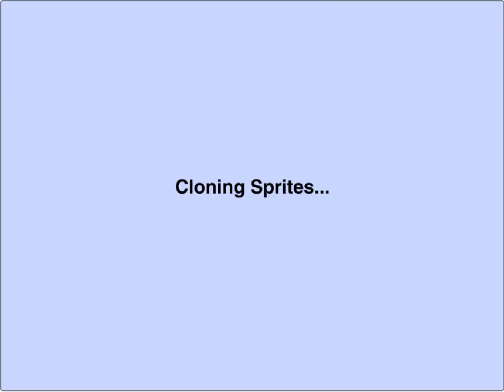Someone added a BOSS BATTLE to Paper Minecraft!